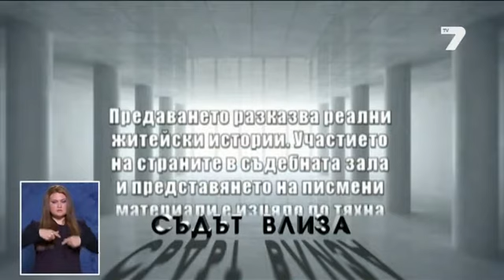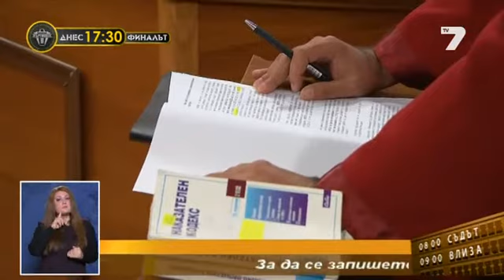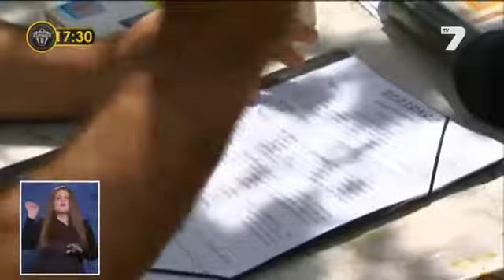Sadat vliza Beden no puk bit